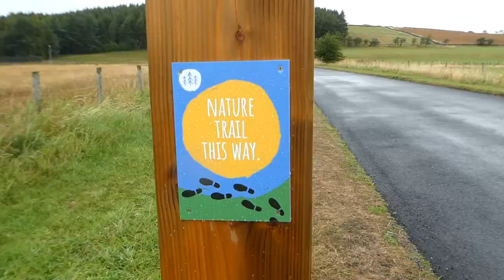Derwent Waterside Park, Consett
We visit Derwent Waterside Park in Consett. Featuring a rainy day, adventure play area and free nature trail.

We are an award-winning blogging family of 5 based in Northumberland, UK.